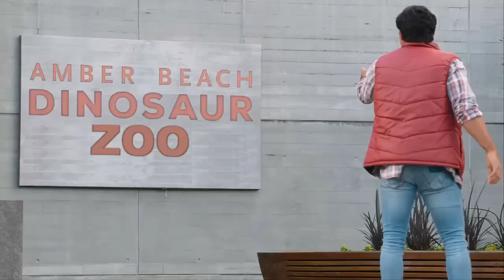Power Ranger Super Dino Charge | Despedida - Parte Final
Bien, aqui el pack de videos por navidad xd, a los que no lo pudieron ver todavia, el capitulo final...